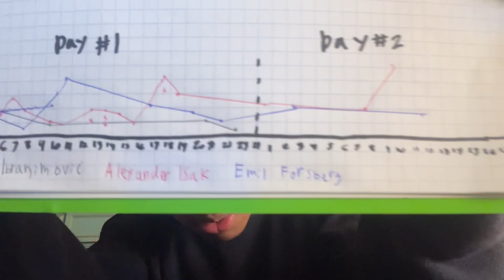Day 467 (part one)